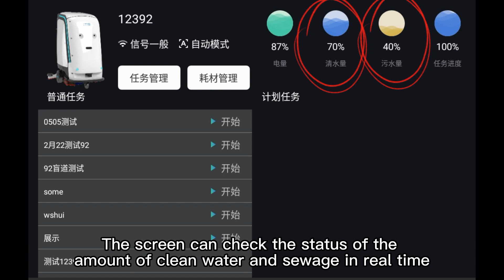Commercial floor scrubber automatic charging pile,satisfy the robot's self charging and drainage